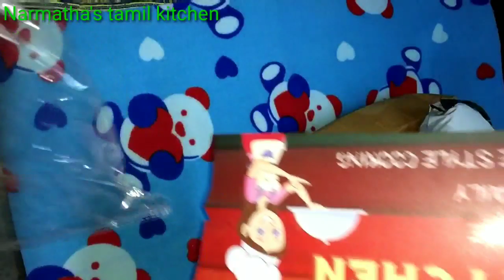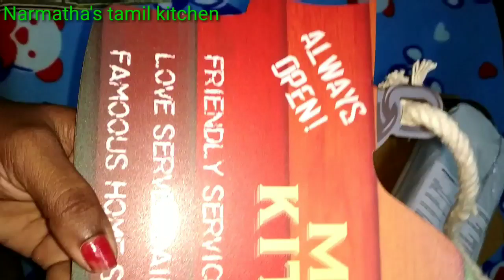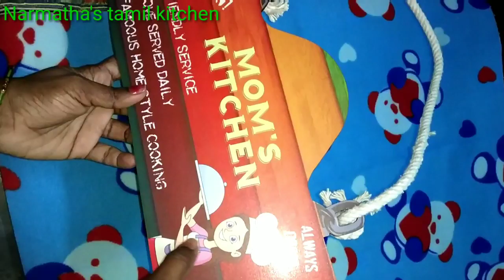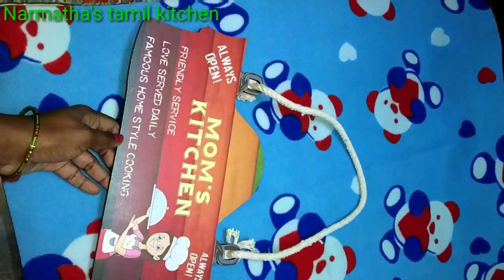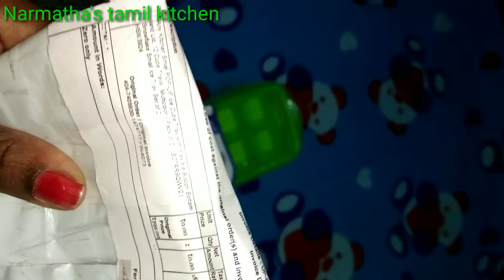Amazon shopping haul/New things Kitchen essential shopping haul/part 11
Wooden wall hanging

IceCube tray

Silicon colander

Amazon shopping haul videos